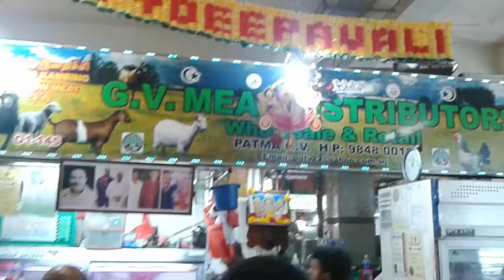Hawkah Centah 2/2